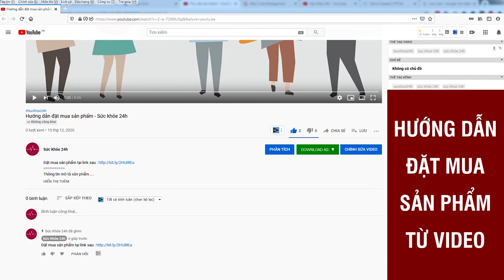Mãnh Lực Khang là sản phẩm gì? Mãnh Lực Khang Mua Ở Đâu? Giá Bao Nhiêu?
Mãnh Lực Khang  là sản phẩm cải thiện sinh lý cho nam được cả các chị em đánh giá cao, Mãnh Lực Khang có thực sự tốt không? Rất nhiều quý ông quan tâm đến chất lượng, giá thành của sản phẩm này. Vậy Mãnh Lực Khang là sản phẩm gì, những thông tin cần biết về viên uống này sẽ có trong bài viết dưới đây.

Mãnh Lực Khang là sản phẩm gì?

Mãnh Lực Khang là sản phẩm hỗ trợ sinh lý nam, hiện có dạng phổ biến là viên uống. Viên tăng cường sinh lý này là thực phẩm chức năng, không phải là thuốc chữa bệnh. Đơn vị sản xuất, phân phối tại thị trường Việt Nam là Công ty TNHH ĐT TM Đông dược Vạn Sinh, mã số 000757/2017/ATTP-CNĐK.

Được biết đây là một sản phẩm có nguồn gốc thảo dược, bào chế dựa trên công thức Đông y và công nghệ Tây y. Nguyên liệu tự nhiên, phương thức bào chế bí truyền tạo nên tính an toàn và giá trị. Khoa học hiện đại giúp cho các dược tính của sản phẩm được tích hợp và phát huy hiệu quả tối đa.

Vì thế, mặc dù là sản phẩm chỉ dành cho nam nhưng các chị em cũng đánh giá rất cao. Những năm gần đây, Mãnh Lực Khang được nhiều cặp đôi “săn lùng”, nằm trong top sản phẩm tăng cường sinh lý được ưa chuộng bậc nhất.

Mãnh Lực Khang có tác dụng gì?

Mãnh Lực Khang có tác dụng gì là điều mà rất nhiều nam giới và cả chị em quan tâm. Một số khảo sát và trải nghiệm người dùng đã cho thấy mãnh lực khang công dụng khá tốt. Các dưỡng chất trong các thành phần dược liệu của Mãnh Lực Khang giúp tăng sinh Testosterone tự nhiên cho nam.
Nhờ được bổ sung Testosterone nên nguy cơ mãn d.ụ.c của quý ông cũng đến muộn.

- Sử dụng Mãnh Lực Khang là một cách hỗ trợ “cậu nhỏ” cường d.ư.ơ.ng, cố tinh tốt.
- Uống Mãnh Lực Khang làm t.i.n.h t.r.ù.n.g khỏe hơn, bơi tốt hơn, nhờ đó tăng khả năng thụ thai cho các gia đình hiếm muộn.
- Sử dụng Mãnh Lực Khang giúp đấng mày râu thêm r.ạ.o .rự.c, muốn gần gũi bạn tình sau lần đầu tiên.
- Giúp quý ông ngoài tuổi sung mãn có thể quan hệ tới 4 lần 1 tuần sau nửa tháng sử dụng.
- Hỗ trợ đấng mày râu đã bước vào độ tuổi giảm sinh lực duy trì cuộc yêu thêm tới 10 phút.
- Cùng phái mạnh đem lại sự t.h.ỏ.a m.ã.n, hài lòng cho chị em trong chuyện giường chiếu.

Cách sử dụng Mãnh Lực Khang

Với rất nhiều công dụng như trên, đấng mày râu phải dùng thế nào để vừa an toàn, vừa thực sự đạt được hiệu quả tốt? Dưới đây là cách sử dụng Mãnh Lực Khang chi tiết.
Nên uống trong 2 trường hợp:
- Cần hỗ trợ điều trị v.ô s.i.nh uống 1 viên x 2 lần mỗi ngày đều đặn. Nên uống sau ăn 30 phút (hoặc 1 tiếng nếu bị đau dạ dày).
- Cần tăng cường sinh lực uống 4 viên trước khi quan hệ (khoảng 2 – 4 giờ).
ĐẶT MUA NGAY
Giá 890k/hộp/60 viên.